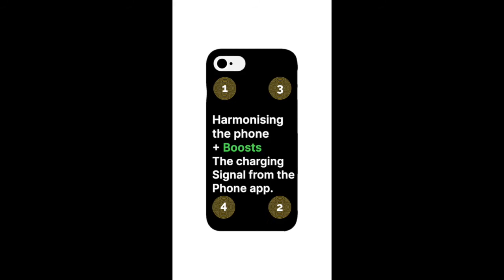Vitalizing Card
👉 Armonizza le tue frequenze di vita!

Cambia l'età delle tue cellule
Per Info 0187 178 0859